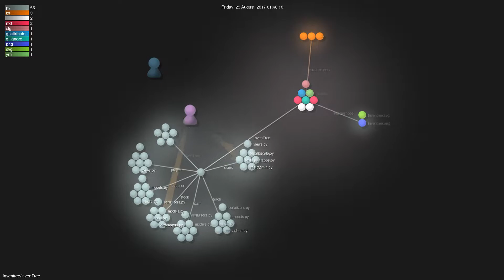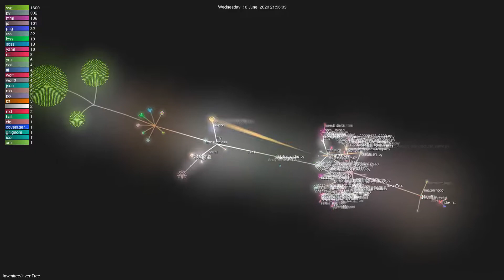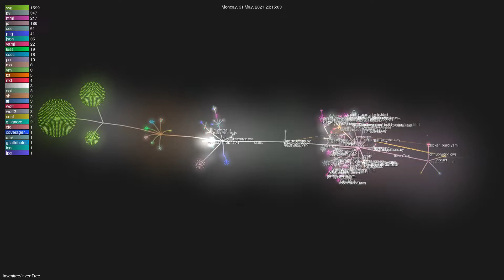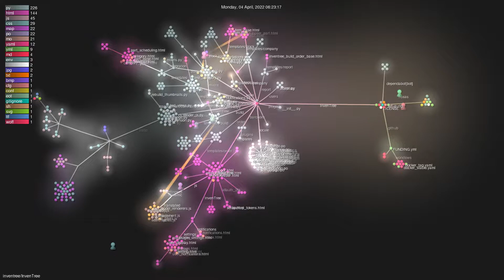inventree/InvenTree - Gource visualisation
Author: inventree
Repo: InvenTree

Description: Open Source Inventory Management System
Starred: 1207
Forked: 209
Watching: 47
Total commits: 12357
Initial commit: Thu Mar 23 12:44:10 2017 +1100
Total number of files: 2944